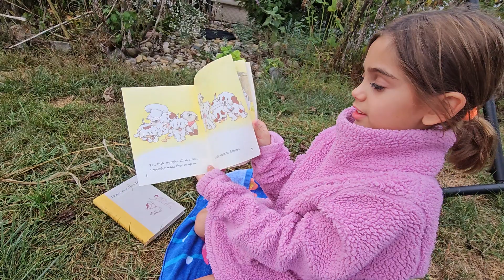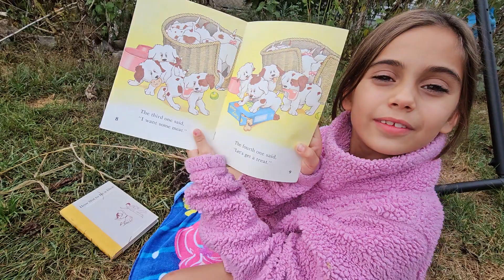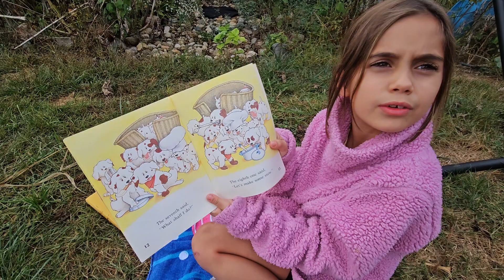Ten Little Puppies read by Weslyn 9/28/23 7years old